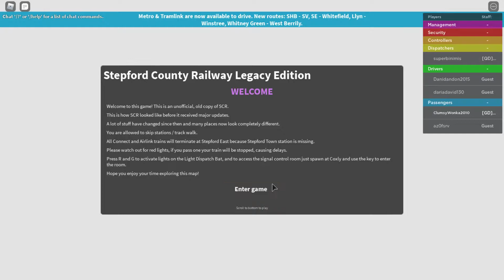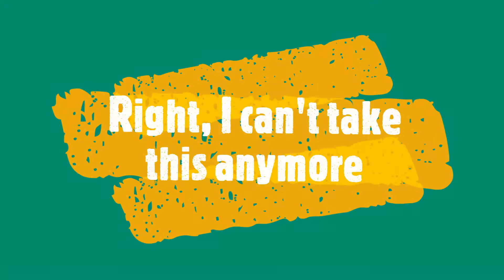Welcome to SCR Legacy. (READ DESC)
Welcome to Stepford County Railway Legacy Edition.

Been running out of vid ideas. I have one idea: World // Zero, but I need more, please comment your idea!